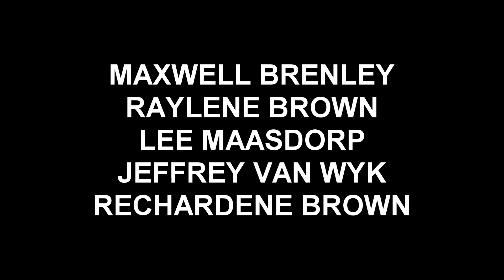Te veel vir hom - kort verhaal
Hi there. My name is Shane The Coolest and I am the founder of World's Coolest Motivation.

I just want to thank you for clicking on this video.